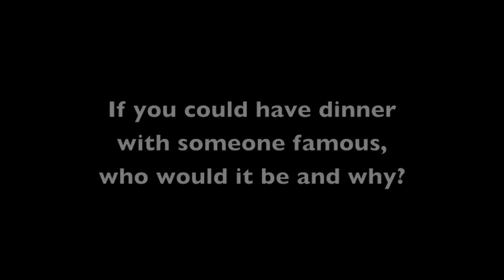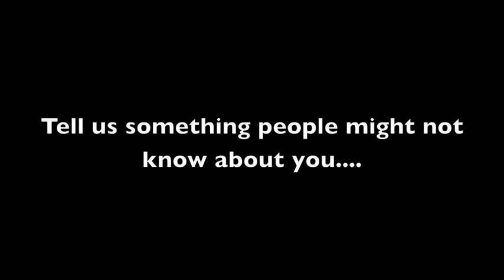Meet the crews - George Nash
Cambridge Boat Club President George Nash undergoes the BNY Mellon quickfire question challenge in the second of many crew interviews leading up to the Race on March 31.